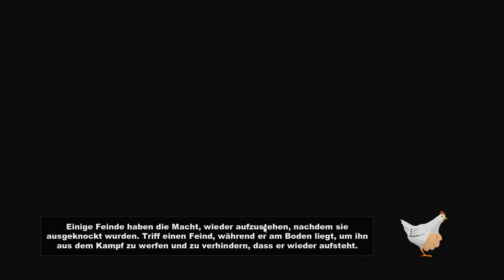Let's Play South Park - STAB DER WAHRHEIT [#014] [Deutsch/Full-HD] - Jimmy der Barde!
(; v Beschreibung kann man Aufklappen v ;)

Rollenspiel (2014)

»Let's Play«
Wir machen uns auf den Weg und retten Prinzessin Kenny!..
Als wir dies erledigt haben gehen wir in den Kampf gegen den Barden und holen den Stab der Wahrheit wieder zurück!
Ich hoffe ihr habt Spaß beim Zusehen/Zuhören

Ihr wollt wissen wann die Neuesten Videos kommen? Dann Liked auf FB!

Ihr seid auf der Suche nach günstigen Gamekeys und vertrauenswürdigen Shops ? Dann besucht meinen Partner "Günstige-Gamekeys.de":

Wenn ihr mich Unterstützen wollt verbreitet das Video!:)